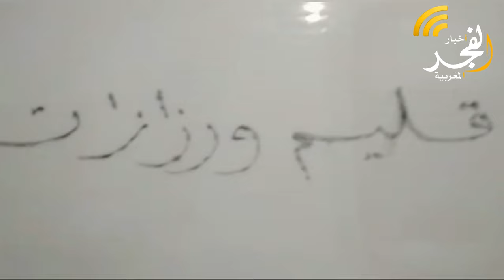تصريح أحد العارضين، الكفيف بلا بصر " مصطفى ايت الحاج " رئيس تعاونية نور الجنوب بإقليم ورزازات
تصريح أحد العارضين، الكفيف بلا بصر " مصطفى ايت الحاج "  رئيس تعاونية نور الجنوب بإقليم ورزازات يقربنا عن مشاركته في المعرض الجهوي بتطوان.

الفايسبوك :

النسخة الفرنسية

 النسخة العربية

عشاق الرياضة

 التويتر

الأنستغرام

البريد الإلكتروني